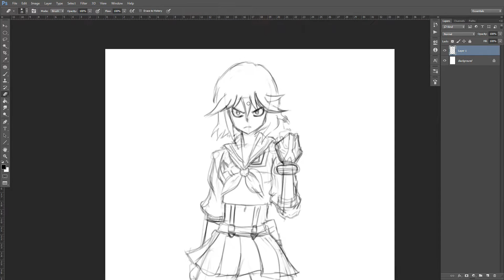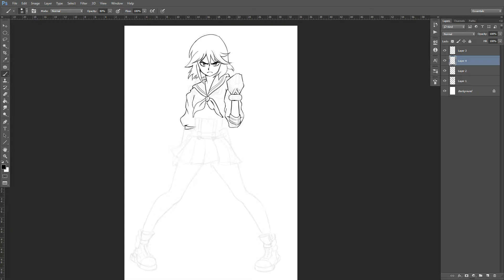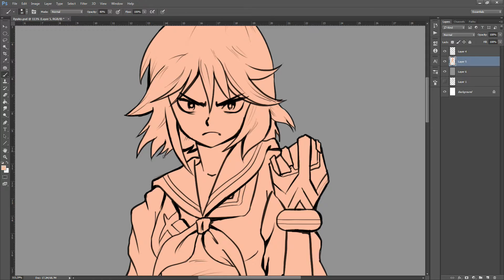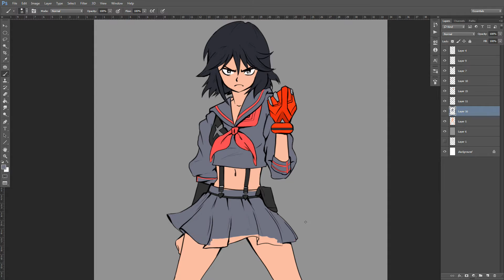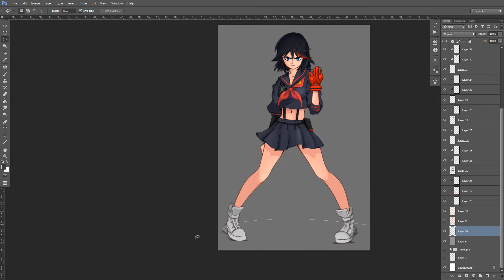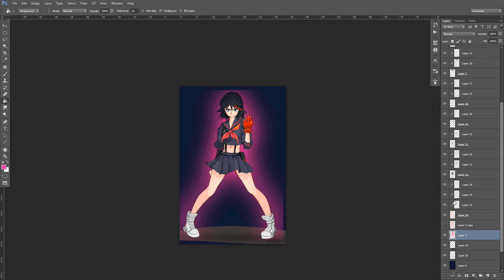Kill la Kill: time lapse drawing Ryuko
Drawing Ryuko Matoi in Photoshop

1. Elektronomia - Energy
2. JJD - Adventure